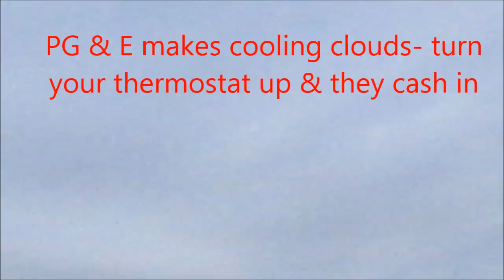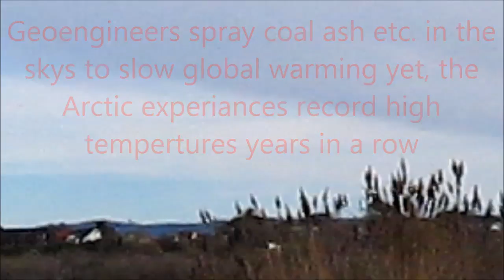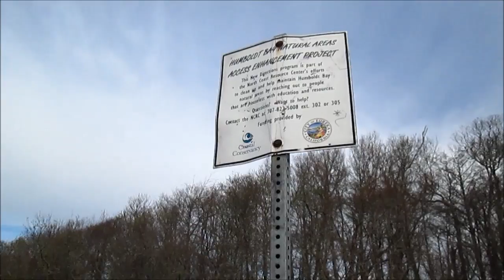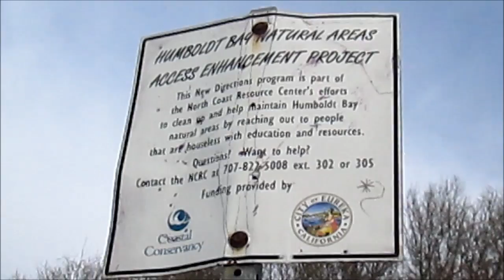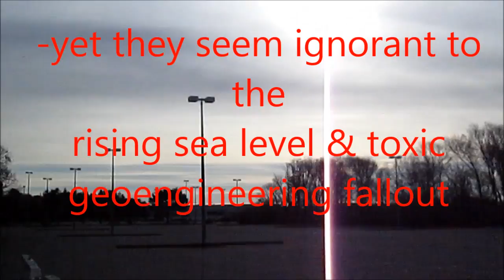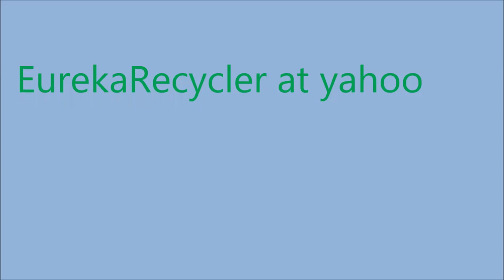Climate Change Affecting You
Geoengineers spray like mad. Will we flood? Record high temps in the Arctic years in a row . . . will the sea rise? What do you think?